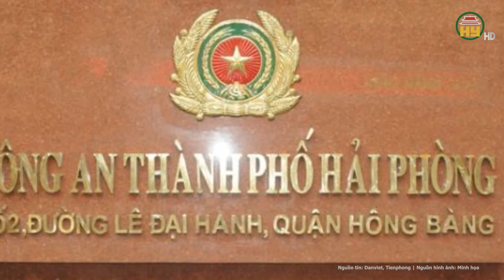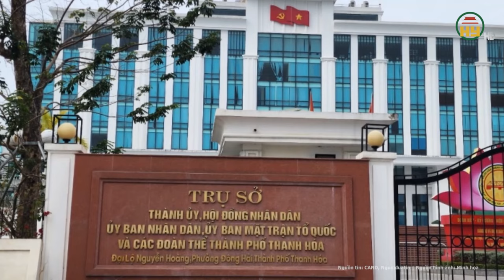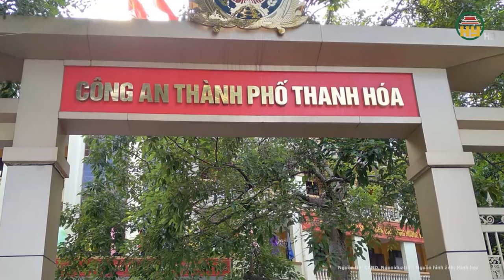Thông tin mới vụ cựu GĐ Công an Hải Phòng Đỗ Hữu Ca bị bắt: Đã ấn định ngày xét xử tại Quảng Ninh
Tin tức 24h mới nhất | Thông tin mới vụ cựu GĐ Công an Hải Phòng Đỗ Hữu Ca bị bắt: Đã ấn định ngày xét xử tại Quảng Ninh
TAND tỉnh Quảng Ninh sẽ đưa ra xét xử công khai vụ án trốn thuế; mua bán trái phép hóa đơn, chứng từ thu nộp ngân sách nhà nước; lừa đảo chiếm đoạt tài sản; đưa - nhận hối lộ, liên quan đến ông Đỗ Hữu Ca, cựu Giám đốc Công an TP. Hải Phòng.
Địa chỉ: 164 Nguyễn Văn Linh, thành phố Hưng Yên, tỉnh Hưng Yên
Tiktok: Truyền hình Hưng Yên
Facebook: Đài Phát thanh và Truyền hình Hưng Yên
Zalo: Đài PTTH Hưng Yên